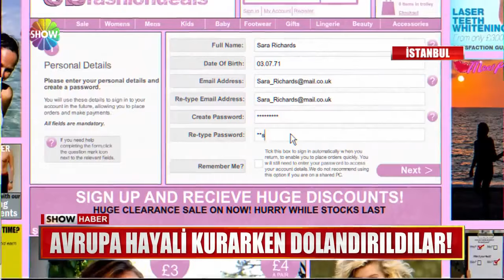Dolandırıcılar "Vatandaşlık" dağıttı!